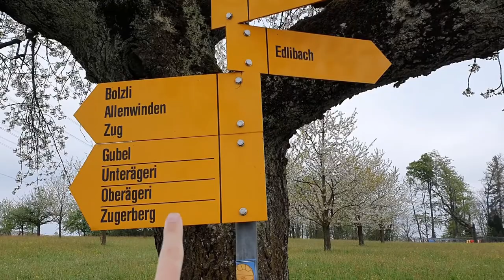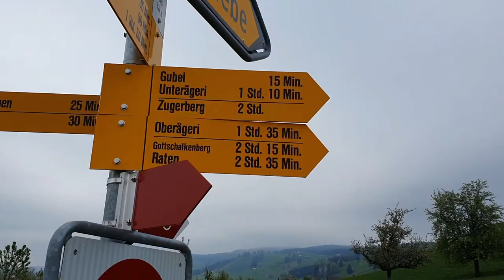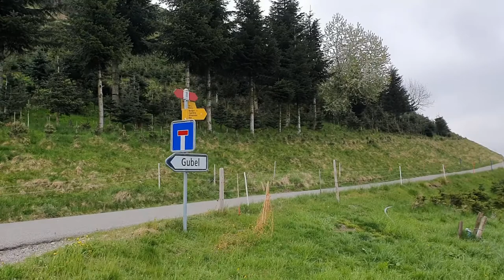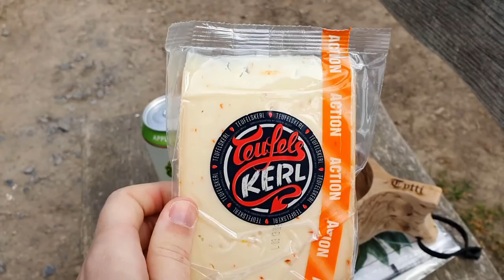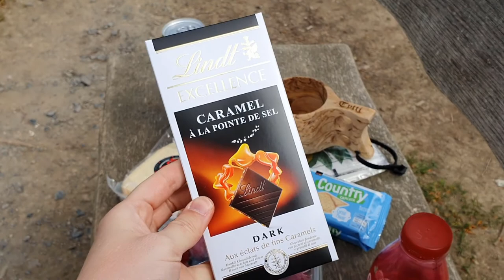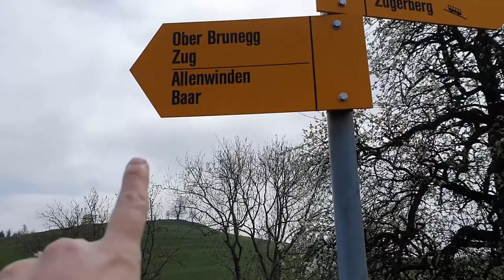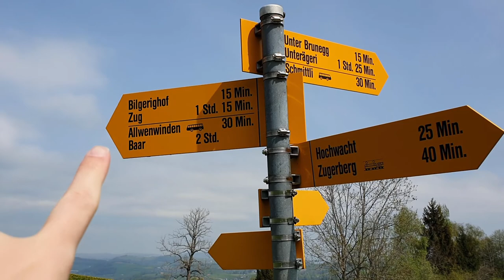Hiking to Zugerberg 🌄🌞// Take a Virtual Hike in Switzerland With Me // Discover the World